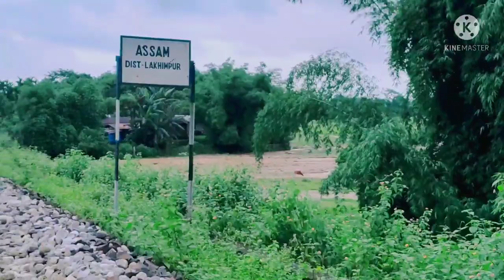Gumto railway station( Arunachal Pradesh)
Gumto ralway station ker video to video k dekhba aro parlese ghurek aba gumto station location arunachal 1st  ralway station  thaks 🙏🙏🙏🥀🥀